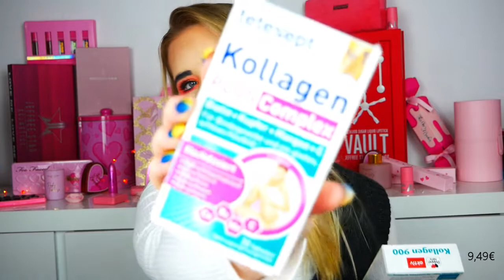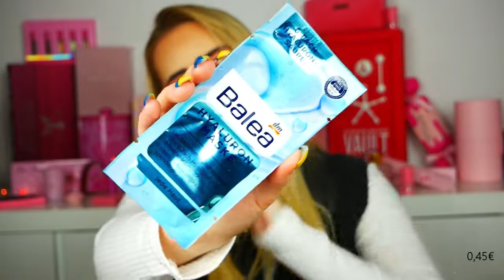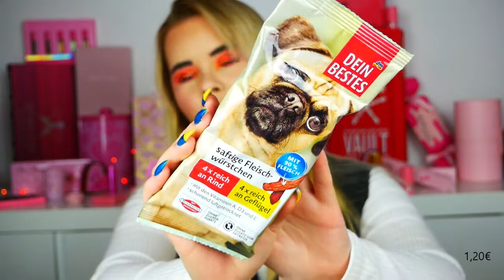XL DM Haul März | Tierversuchsfrei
Hallo meine Lieben im heutigen Video gibt es wieder einen dm haul viel spaß beim schauen.

Unbezahlte Werbung

Makeup was ich oben habe:

Augenbrauen- essence Eyebrow gel mascara 05
Bronzer- I heart Revolution Chocolate Jee
Highlighter-Revolution Pro Lustre Highlighter
Blush- essence Blushplay sculpting blush palette
Mascara- Essence Lash Princess waterproof
Eyeshadow-  I heart Revolution Heart Breakers Fiery
Lippen- Glamlite Cola